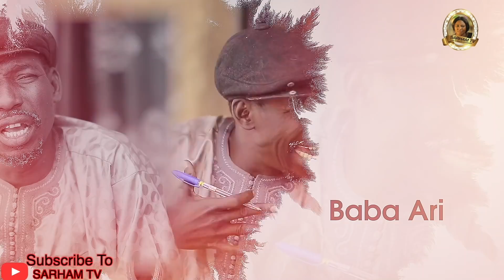‘YAR KABILA SEASON 2 RECAP 1 FULL HD